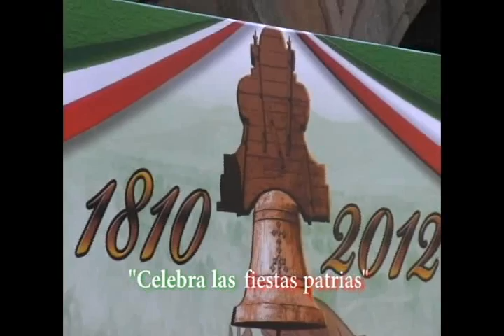YO SOY MEXICO Y SOY TLAXCALA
ALUMNOS Y DOCENTES DE TLAXCALA FESTEJAN LA PATRIA, VISTETE DE ORGULLO, PASIÓN Y LIBERTAD EN SEPTIEMBRE "VIVE TLAXCALA"